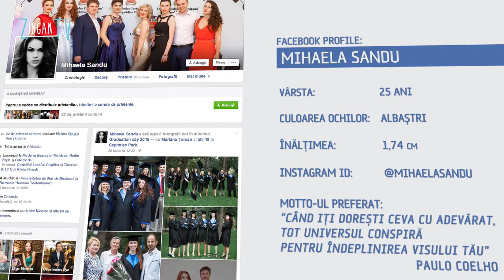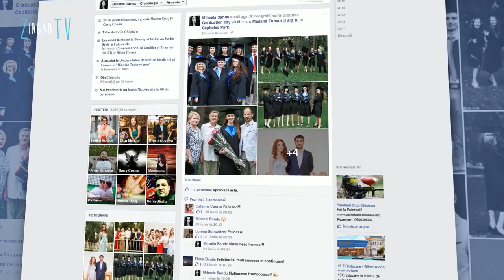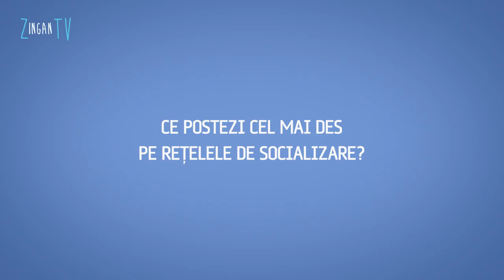Mihaela Sandu – fata de la Medicină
Mihaela Sandu este fata care reușește să îmbine toate activitățile cu succes. Recent a finisat studiile la Universitatea de Medicină ; este un model cotat și o dansatoare talentată. În ediția de astăzi a emisiunii “Beauty and Facebook » aflați mai multe detalii despre viața virtuală a invitatei noastre.